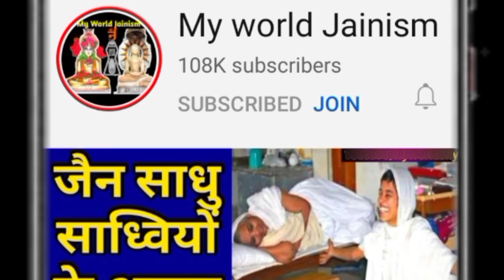साध्वी जी की पालखी यात्रा में कुत्ता क्या कर रहा है || Sadhvi Ji Palkhi Yatra kutta kya kar raha hai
● जय जिनेन्द्र●
● मित्रों इस Video में आप देखेंगे साध्वी जी की पालखी यात्रा में कुत्ता क्या कर रहा है ||
● Sadhvi Ji Palkhi Yatra Me kutta kya kar raha hai ||
● Sadhvi Ji Diksha Vidai Video Jainism..
● Sadhvi Video Jainism...
● Jain Sadhu Sadhvi Shwetambar
● जय जिनेन्द्र आज हम देखेंगे: कुत्ते वफादार होते है यह तो आपने सुना होगा किन्तु भक्तिमय एवं धार्मिक भी होते है..सूरत में विराजमान एक साध्वी जी का कालधर्म हो गया था, जब उनकी पालखी यात्रा निकाली गई तो एक श्वान अर्थात एक कुत्ता भी पालखी में 5 किलोमीटर तक साथ चलता रहा..kutte ke bhakti आगे आप वीडियो में देखिए एक कुत्ते की भक्ति...
Jain sadhvi ji Emotional Palkhi Yatra 2021 Surat Gujarat video..
Diksha Place: -
Diksha Date:-
मित्रों video पूरा देखिए..
[Related topics & Querie in this Video]
◆ Kutte Ki Bhakti देखिए..
◆ Kutte Ki Bhakti Video आप देखेंगे..
◆ Mumukshu Diksha ||
◆ जैन दीक्षा विदाई महोत्सव ||
◆ Surat Diksha Mahotsav ||
◆ Diksharthi Speech ||
◆ Jain Diksha Speech ||
◆ Jain Diksha Surat ||
◆ Gujrat Jain Diksha ||
◆ Sadhvi Ji Ke Video ||
◆ जैन धर्म का वीडियो ||
◆ jainism diksha..
● Life of jain Monk's..
● Jain Pilgrimage..
● Jain tirthnkar bhgvan..
● Jain & hindu ||
Diksha Songs
Channel Owner:
Ravi Jain